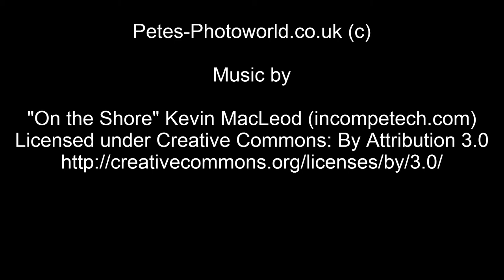Emperor dragonfly ovipositing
Video of an Emperor dragonfly ovipositing in a pond at Dunyeats Hill nature reserve